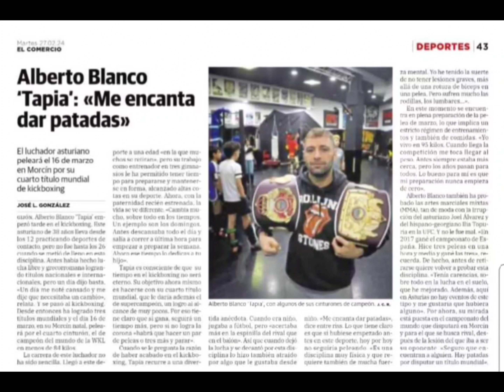SUPER WORLD WKL LEAGUE " REVENGE "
SUPER WORLD WKL LEAGUE " REVENGE "  SÁBADO 16 DE MARZO - 19 : 00 HORAS  . POLIDEPORTIVO LA FOZ DE MORCIN  . 2024.  MUCHAS GRACIAS A TOD@S  .